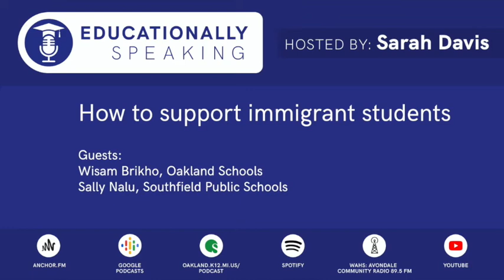How to support immigrant students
In Oakland County, we are lucky to have a diverse community where many different nationalities are represented in our schools. However, many of these students need time to adjust to their new surroundings and life experiences after relocating from countries plagued by war, poverty and food insecurity. This podcast will explore ways teachers and the community can support our immigrant students in school.

Guests:
Wisam Brikho, Oakland Schools' Immigrant Student Consultant
Sally Nalu, Supervisor for the Department of English Language Learners at Southfield Public Schools